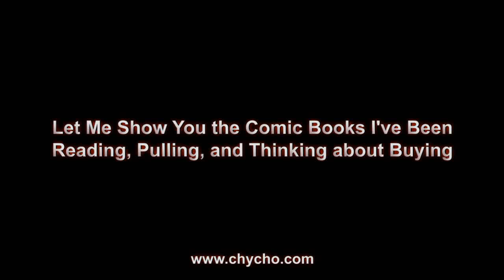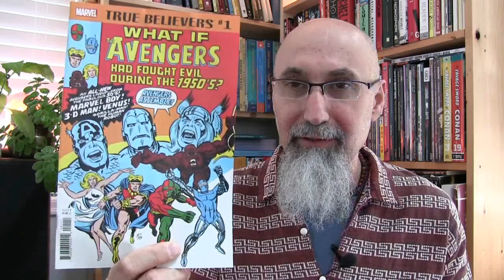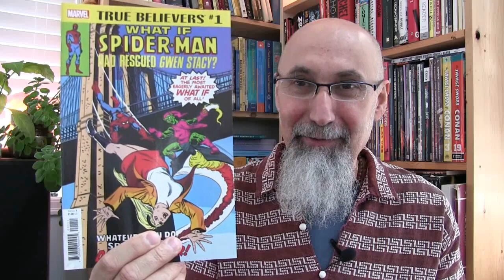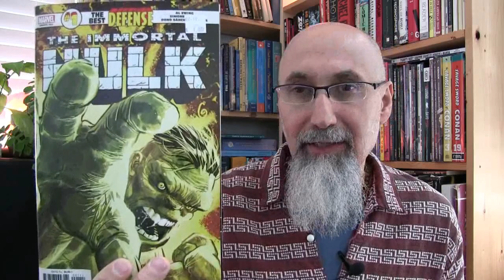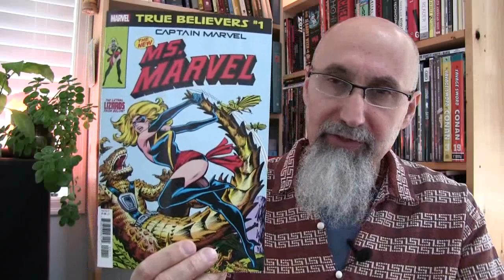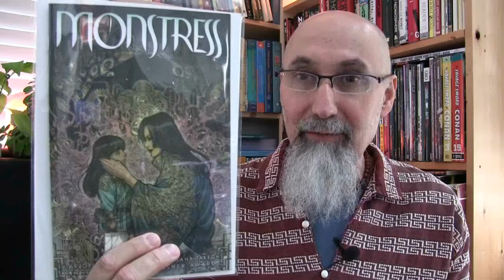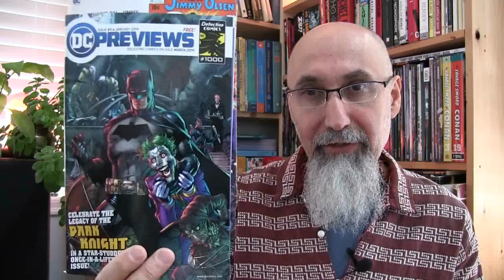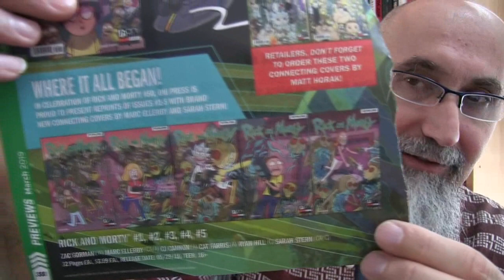Comic Books I've Been Reading, Pulling, and Thinking about Buying [ASMR, Male, Soft-Spoken, Haul]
▶️ As well as Cryptocurrencies:
Bitcoin (BTC): 1Peam3sbV9EGAHr8mwUvrxrX8kToDz7eTE
Bitcoin Cash (BCH): 18KjJ4frBPkXcUrL2Fuesd7CFdvCY4q9wi
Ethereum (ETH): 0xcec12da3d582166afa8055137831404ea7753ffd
Ethereum Classic (ETC): 0x348e8b9c0e7d71c32fb2a70dcabcb890b979441c
Litecoin (LTC): LLak2kfmtqoiQ5X4zhdFpwMvkDNPa4UhGA
Dash (DSH): XmHxibwbUW9MRu2b1oHSrL951yoMU6XPEN
ZCash (ZEC): t1S6G8gqmt6rWjh3XAyAkRLZSm9Fro93kAd
Doge (DOGE): D83vU3XP1SLogT5eC7tNNNVzw4fiRMFhog

*** Online Presence

Comics I've Been Reading (3:53)
Comics I've Been Pulling (41:29)
Toy/Action Figure (54:40)
Comics I've Been Thinking About Buying (58:00)

***REFERENCED VIDEOS***

Comic Books from Mermaid Publications (begins at 22:06)

Peace,

chycho